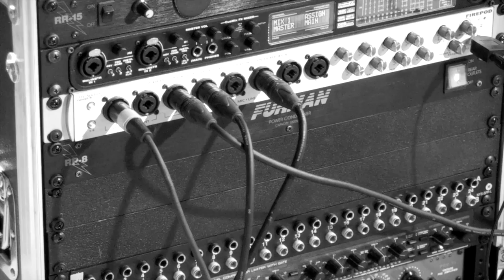Christ in me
Featured on The Hedgerow Folk's debut album Come Close.